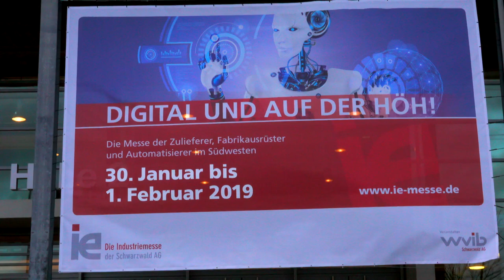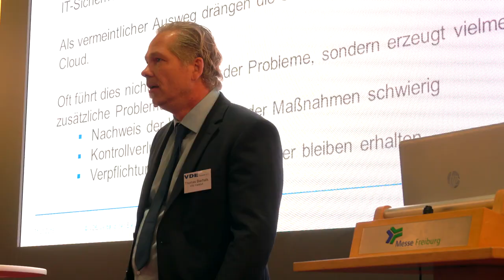Industriemesse Freiburg 2019 - VDE Südbaden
Der VDE Südbaden und das VDE-Institut informierten auf der Industriemesse vom 30. Januar bis 1. Februar 2019 in Freiburg über Digitalisierung und Sicherheit.